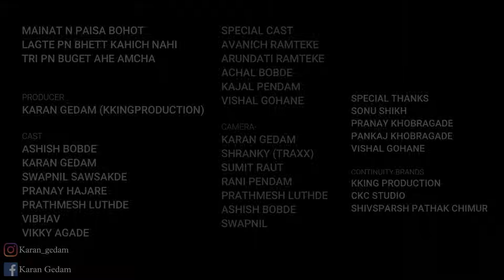३१ डिसेंबर चा बदला #2024 / 31 DECEMBER CHA BADALA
मस्कार मित्रानो हा विडीओ ३१st डिसेंबर वर आधारित एक विनोदी विडीओ आहे.  डिसेंबर ची पार्टी चा हा 3 पार्ट आहे.